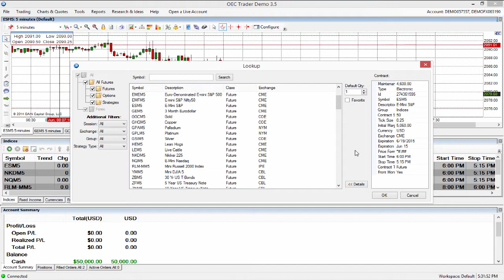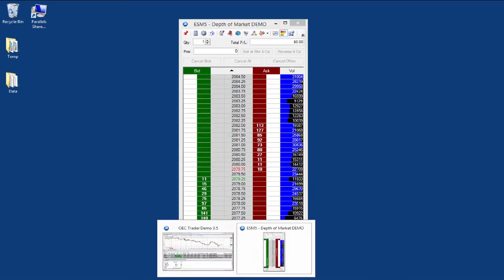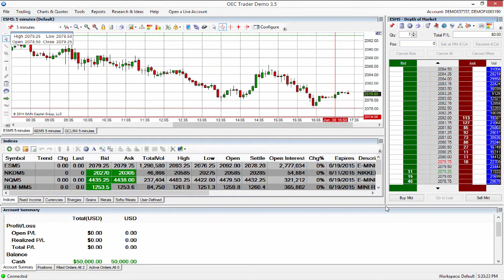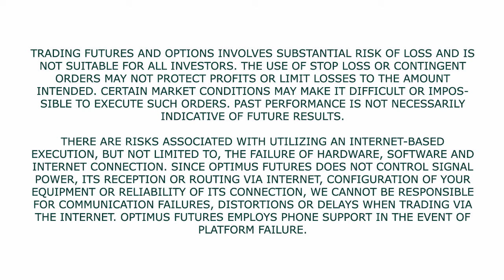OEC(open e cry)Trader - Depth of Market (DOM) Screen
TRADING FUTURES AND OPTIONS INVOLVES SUBSTANTIAL RISK OF LOSS AND IS NOT SUITABLE FOR ALL INVESTORS. THE USE OF STOP LOSS OR CONTINGENT ORDERS MAY NOT PROTECT PROFITS OR LIMIT LOSSES TO THE AMOUNT INTENDED. CERTAIN MARKET CONDITIONS MAY MAKE IT DIFFICULT OR IMPOSSIBLE TO EXECUTE SUCH ORDERS.

PAST PERFORMANCE IS NOT NECESSARILY INDICATIVE OF FUTURE RESULTS.THERE ARE RISKS ASSOCIATED WITH UTILIZING AN INTERNET-BASED EXECUTION, BUT NOT LIMITED TO, THE FAILURE OF HARDWARE, SOFTWARE AND INTERNET CONNECTION. SINCE TRADERS PLATFORM DOES NOT CONTROL SIGNAL POWER, ITS RECEPTION OR ROUTING VIA INTERNET, CONFIGURATION OF YOUR EQUIPMENT OR RELIABILITY OF ITS CONNECTION, WE CANNOT BE RESPONSIBLE FOR COMMUNICATION FAILURES, DISTORTIONS OR DELAYS WHEN TRADING VIA THE INTERNET. OPTIMUS TRADING GROUP EMPLOYS PHONE SUPPORT IN THE EVENT OF PLATFORM FAILURE.